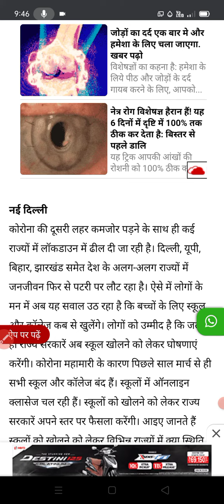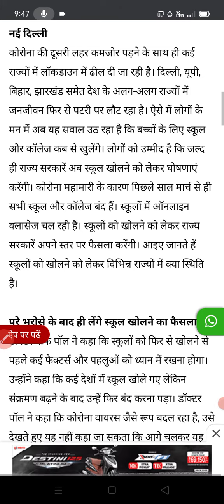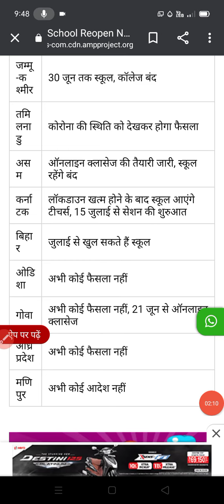students के लिए बड़ी update callege open ॥ रात 9 बजे बड़ा धमाका स्कूल खोलने की Date जारी